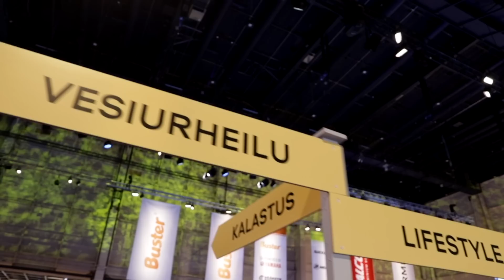Venemessut 2020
Kävin perinteisesti myös tänä vuonna venemessuilla ja edelleen voin oppia jotain uutta ja tutustua uusiin ihmisiin ja nähdä uutuuksia. Se saa minut tulemaan joka vuosi tähän tapahtumaan.

Seuraa somessa